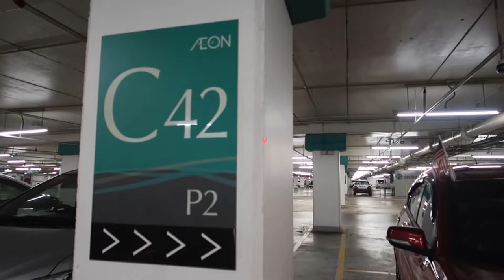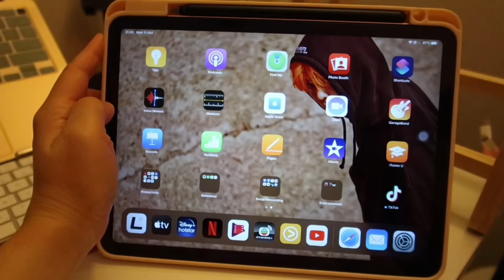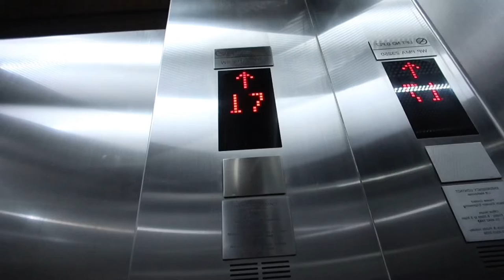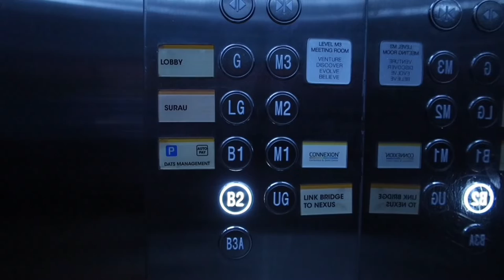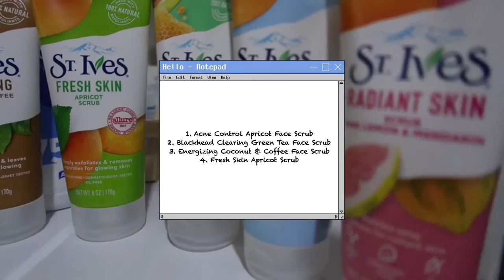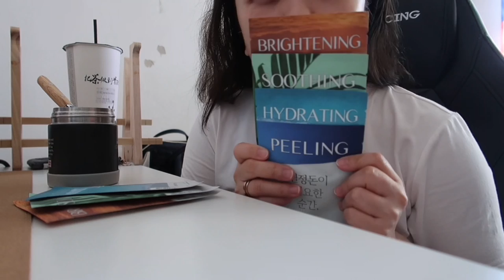【VLOG】Week 41: NEW BAG from anello｜MORE & MORE｜Meeting MM TWINS!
Release your Unlimited Creativity with InShot & Video Editing made easy with VLLO!